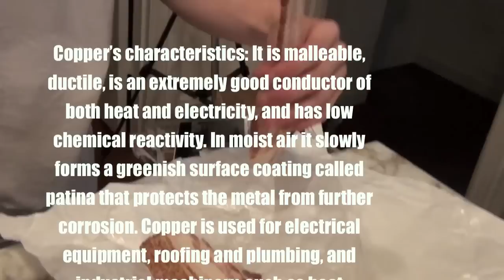Copper - Dalton, Jon, and Mark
A funny look at the element copper by this Honors Chem group in Mr. Fong's class.